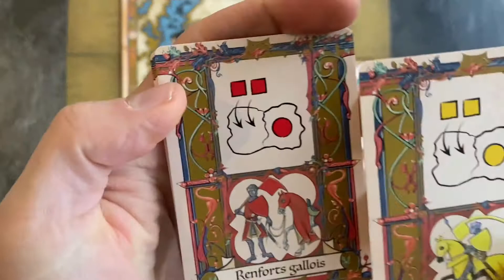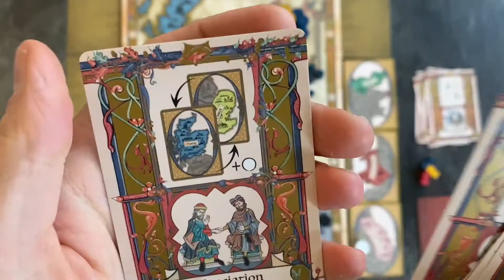Le Roi est Mort (Explication des règles et dégustation du jeu)